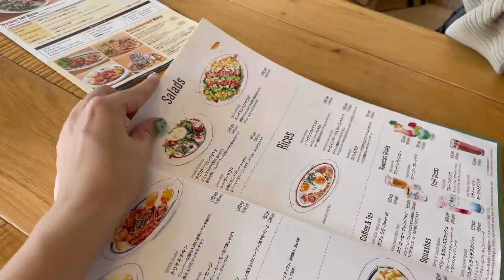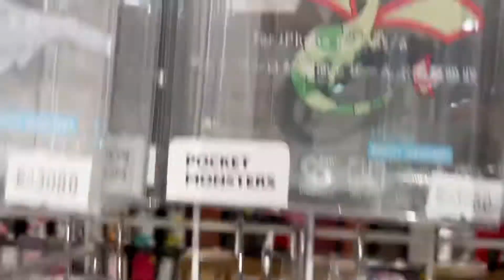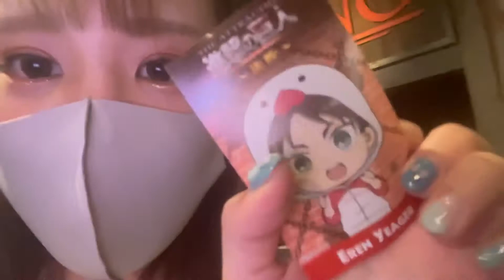東京ジョイポリスに遊びに行ってみたら号泣しかけた🗼💧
今日も動画を見てくださって

動画の感想やリクエストなども
お待ちしておりま〜す🐼🌸